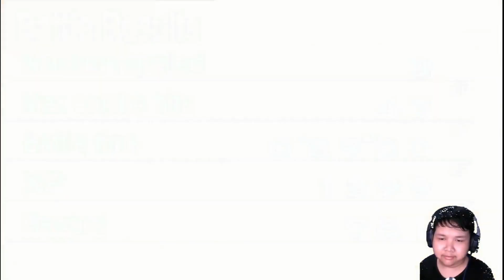kematoyan kankuro?|| mendapatkan tenten kecil dll|| naruto shippuden 5 #3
1. Kode undangan adalah [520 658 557].
Salin seluruh teks ke clipboard.
2. Ketuk tautan di bawah ini untuk menginstal.